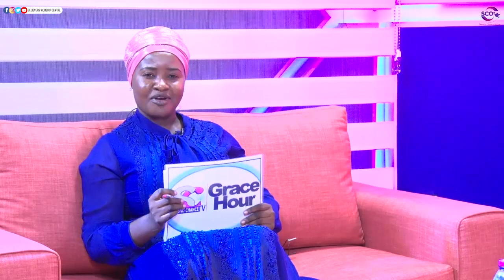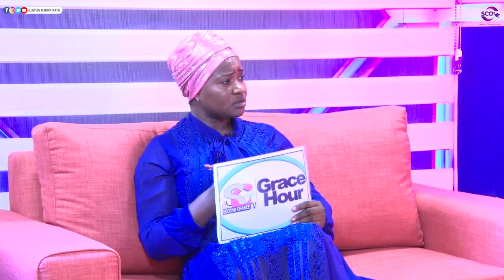Grace Hour E02 - 03/10/2019 - Stephen Adom Kyei-Duah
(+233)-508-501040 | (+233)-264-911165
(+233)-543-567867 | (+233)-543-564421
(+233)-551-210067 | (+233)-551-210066